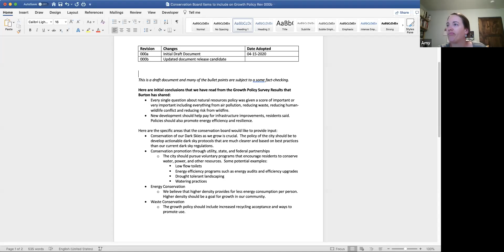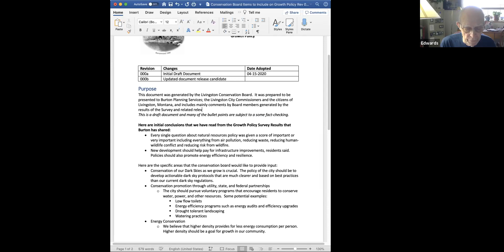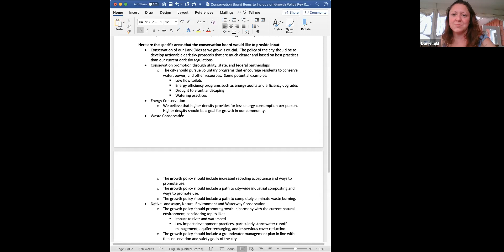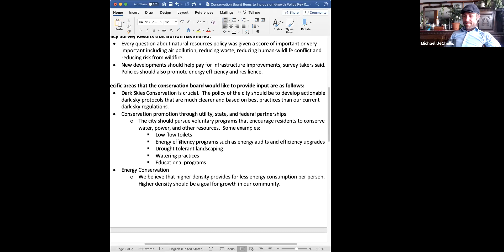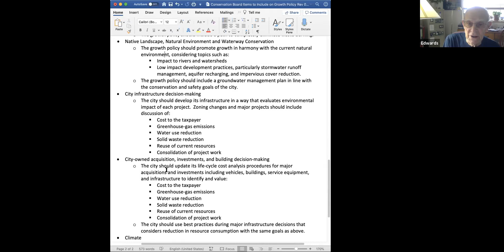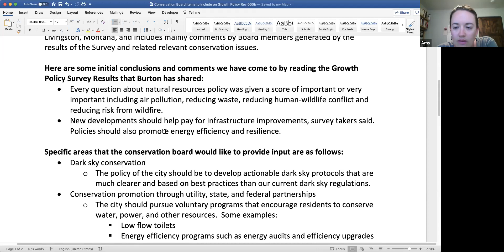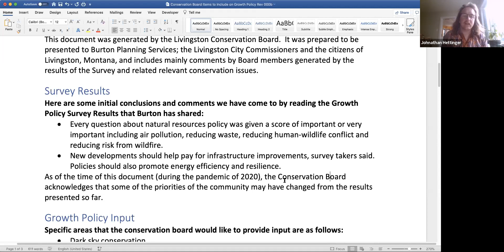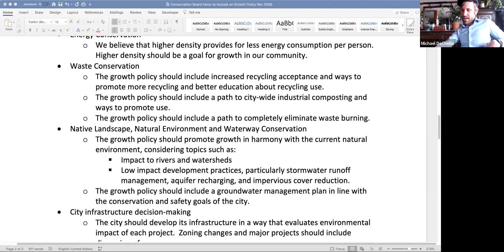2020_04_29 City Conservation Board